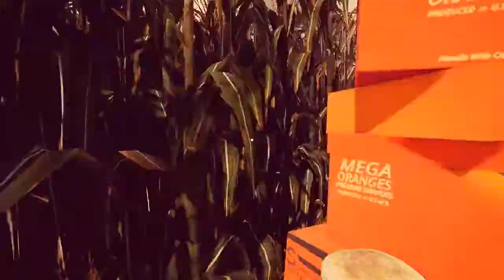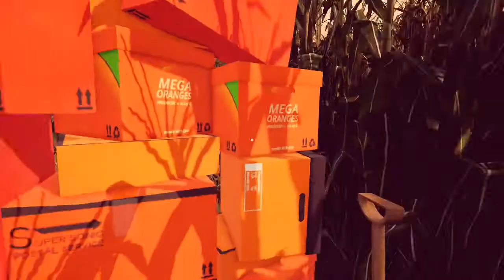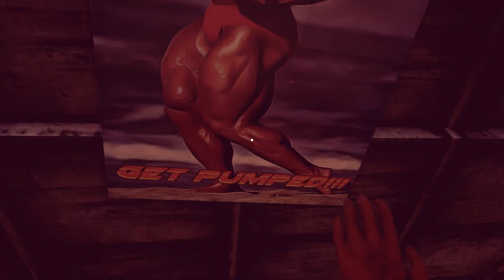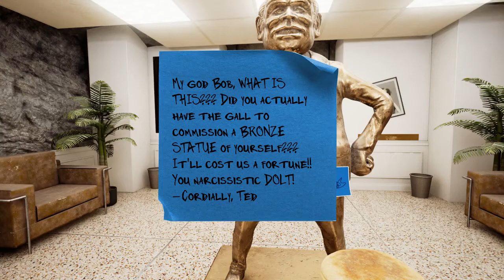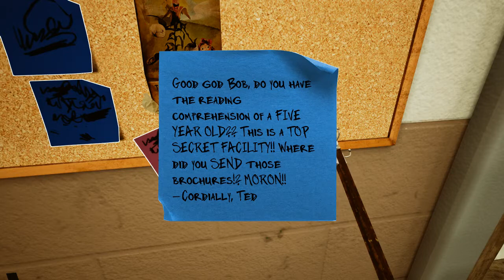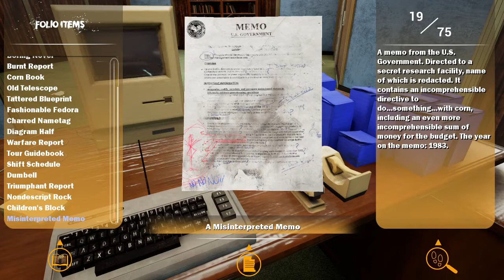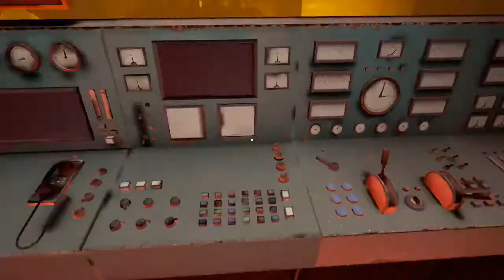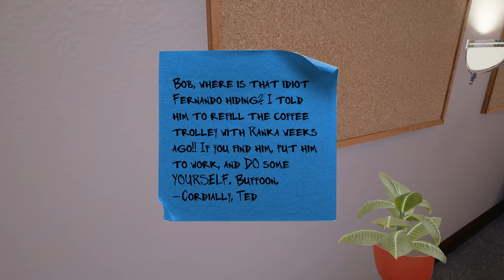Maize - A Story of a Bear and Corn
Kevin
Chowchow
Amber
Erica
Ssabor
Buttkick
Mike
Colin